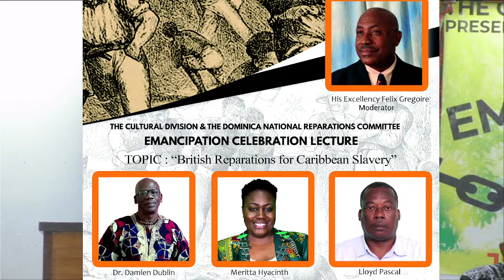Emancipation Lecture 2021